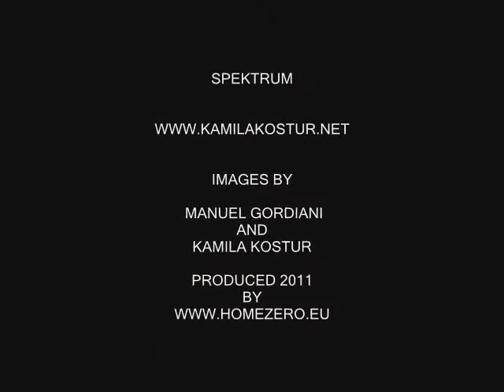SPEKTRUM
Travel through colours and sounds; attempt to give the entire spectrum of impressions and emotion...

Composed and played by Kamila Kostur; all images by Manuel Gordiani and Kamila Kostur.